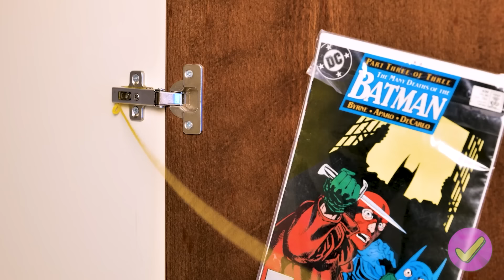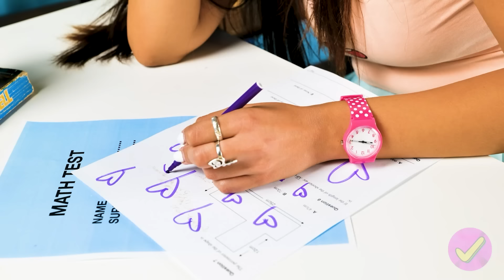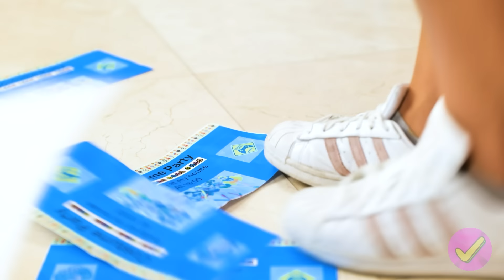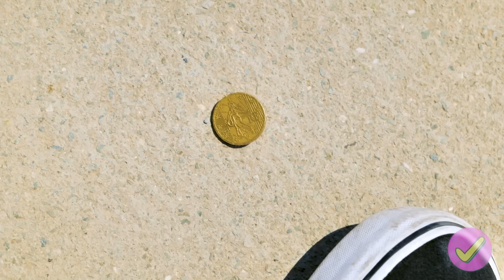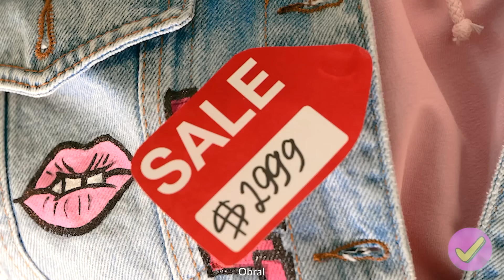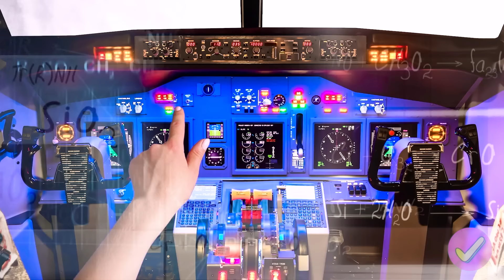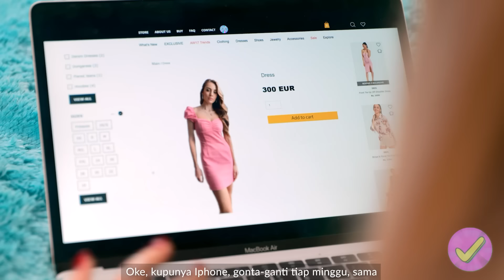MURID TAJIR VS MURID BOKEK|| Momen-Momen Keren dan Lucu oleh Siapa Takut!